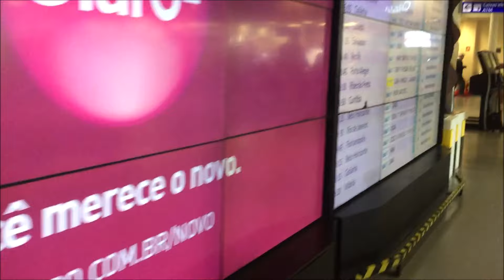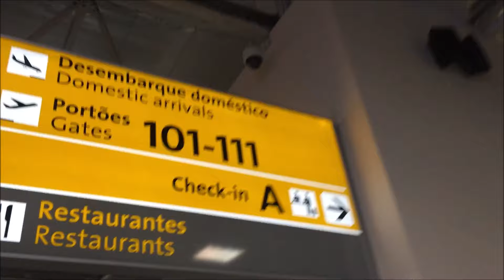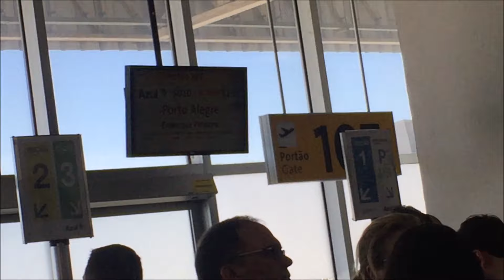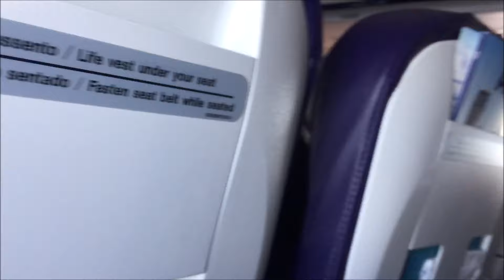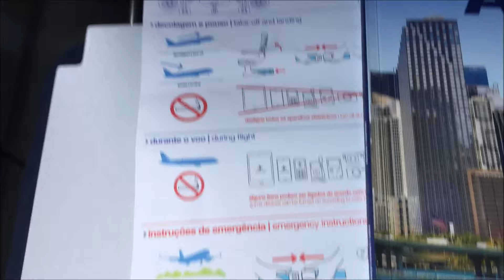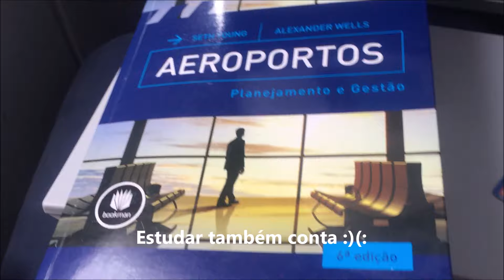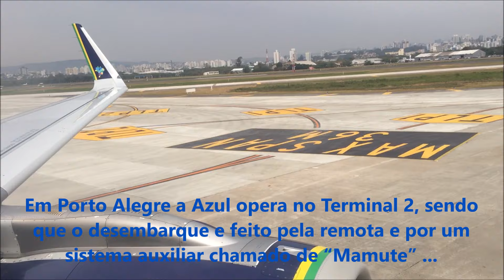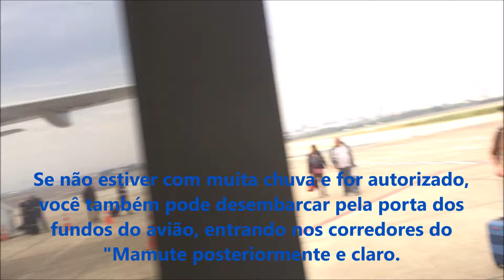AZUL | Airbus A320NEO | São Paulo(GRU) - Porto Alegre(POA) (AD5010)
Voo: AD5010
Poltrona: 5A
Decolagem: 11:05
Pouso: 12:30
Aeronave: Airbus A320NEO PR-YRT
Linha Aérea: Azul Linhas Aereas
Flight: AD5010
Seat: 5A
Take-off: 11:05
Landing: 12:30
Aircraft:  Airbus A320NEO PR-YRT
Airline: Azul Airliners